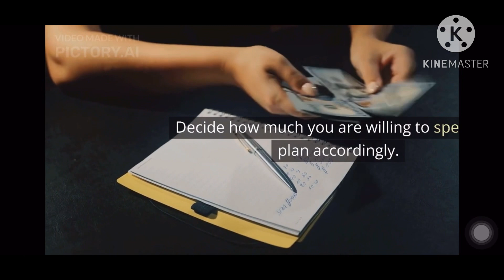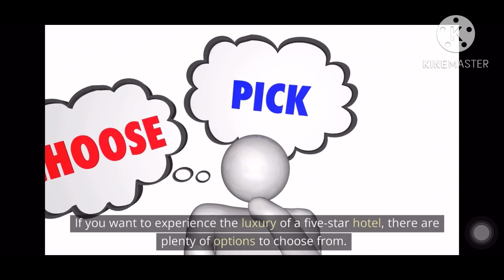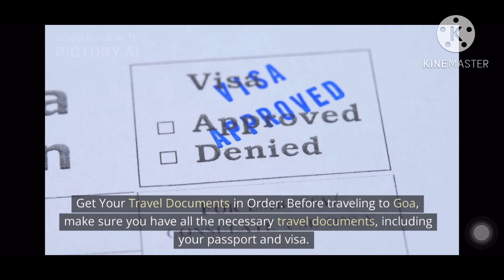“Ultimate Guide to Planning Your Perfect Trip to Goa”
If you're planning a trip to Goa and want to create content for your YouTube channel, here are some potential descriptions that could be useful:

"A Travel Guide to Goa: From Beaches to Cuisine" - This video could offer a comprehensive overview of what Goa has to offer, from its picturesque beaches and lively nightlife to its delicious cuisine and unique culture.

"Exploring Goa's Hidden Gems" - This video could focus on off-the-beaten-path destinations in Goa that many tourists might not know about, such as secluded beaches, lesser-known temples, and hidden waterfalls.

"A Solo Traveler's Guide to Goa" - For those traveling alone, this video could offer tips and advice on how to navigate Goa solo, including safety precautions, budget-friendly activities, and the best places to meet other solo travelers.
"Goa's Best Party Spots" - If you're looking for a wild time in Goa, this video could showcase the best clubs, bars, and party beaches in the area, along with tips for staying safe and enjoying yourself.

"A Yoga and Wellness Retreat in Goa" - For those seeking a more peaceful and holistic experience in Goa, this video could feature a yoga and wellness retreat, highlighting the different practices and activities offered, as well as the benefits of taking a break from the hustle and bustle of everyday life.
"Adventures in Goa: Surfing, Snorkeling, and More" - For the adventurous types, this video could showcase the many outdoor activities available in Goa, from surfing and snorkeling to kayaking and hiking, along with tips for staying safe and having fun.

"A Culinary Tour of Goa's Street Food Scene" - This video could take viewers on a gastronomic journey through Goa's street food stalls and local eateries, highlighting the unique flavors and ingredients that make Goan cuisine so special.
"The History and Culture of Goa: Exploring Old Goa and Beyond" - Finally, for those interested in learning more about Goa's rich history and culture, this video could offer a glimpse into the region's colonial past, religious landmarks, and traditional festivals, giving viewers a deeper appreciation for all that Goa has to offer